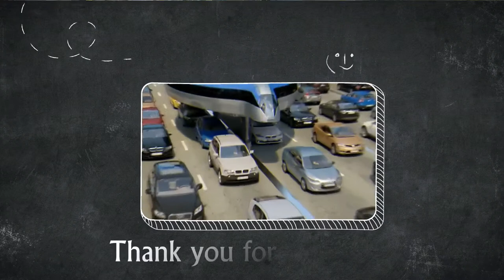Gyroscopic public transportation by dahir insaat : your future commute?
for more than two years, dahir insaat has been working on a visionary form of urban transportation, an idea which he says ‘will supersede buses, trams, and trolleybuses in the cities of the future.’ insaat’s ‘gyroscopic transport’ would see enormous, disk-shaped vehicles swarm through the streets on wheels, elevated above traffic, and overlapping to form multiple layers of travel. the designer argues that his proposed mode of transit would have ‘huge potential to provide an efficient, economical, safe, environmentally friendly, comfortable, and maneuverable conveyance that is independent of the general traffic flows on arterial roads.’

 while the mobile pods may seem unfathomable for everyday use, insaat assures that the proposed design is fully functional and is ready to build future cities with them. he explains, ‘I can say without exaggeration that this mode of transportation is compatible with the human habitat, with the spaces in which city dwellers recreate. it can pass alongside parks, squares, and pedestrian paths, and in some cases it can even ride alongside people strolling down wide boulevards. after all, it is absolutely safe in both ecological and physical terms.’

insaat proposes that the gyroscopes would be initially powered by flywheels wound-up in the morning, and would continue to be powered throughout the day from energy supplied by solar panels mounted on the roofs of the cars. pods are stilted on expandable legs that can both contract and enlarge depending on the context, meaning they can pass under bridges and vehicular overpasses with ease. inside, passengers sit in rows just like they would on a subway or bus, or — alternatively — ride-in-style inside luxurious pods that include comfortable couches and TV sets.

Futuristic Gyroscopic Transportation By Dahir Insaat.
Gyroscopic transport.
future transportation - Gyroscopic Transport.
Gyroscopic Transport from Dahir Insaat.
Gyroscopic Transportation of the Future by Dahir Insaat.